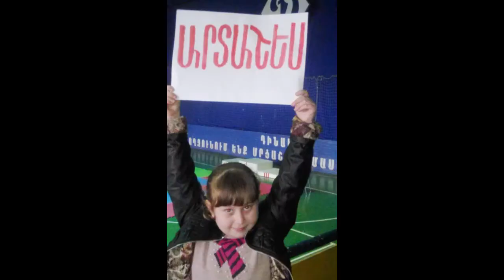SHOTOKAN ARMAVIR ARMENIA Yerevan Open 2016